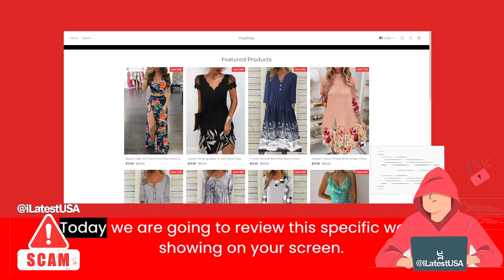Mixtrees Reviews | Scam Alert! MIXTREES.COM | MIXTREES.COM Review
Mixtrees.com reviews,
Mixtrees.com is fraud?,
Mixtrees.com scam or legit?
Mixtrees.com,
MIXTREES.COM,
MIXTREES.COM review,
MIXTREES.COM scam,
MIXTREES.COM Fake Website,
MIXTREES.COM Fraud,
Is MIXTREES.COM Scam?,
MIXTREES.COM Review Scam found video proof,
MIXTREES.COM REVIEWS,
MIXTREES.COM WEBSITE REVIEW,
MIXTREES.COM WEBSITE REVIEWS,
IS MIXTREES.COM LEGIT,
latestusa,
Scam Websites